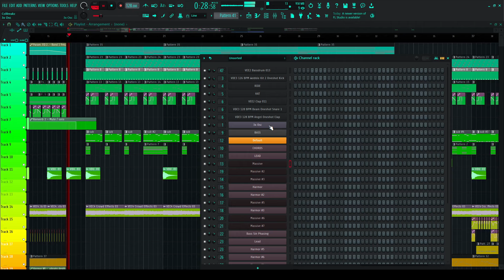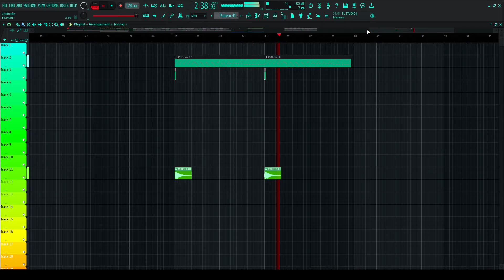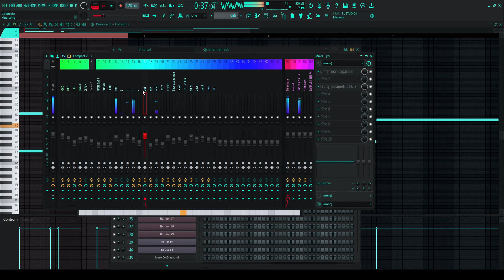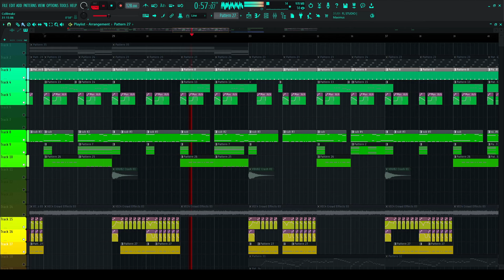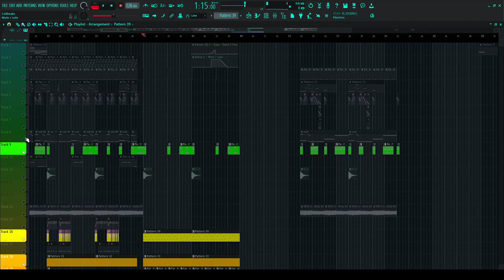(FLP) ColBreakz - Electro Twitch | Patreon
--- Plugins/programs:
· Fl Studio 21.2.2 or higher (with Harmor, Sytrus and 3xOsc included)
· Dimension Expander (Free) [VST2]
· NI Massive 1.3.0 [VST2]

10.4 MB .zip file.

¡Hola!

Me complace enormemente compartir contigo este proyecto que he creado con tanto cariño y dedicación.
Antes de sumergirnos en su contenido, me gustaría aclarar algunos puntos importantes sobre su uso y distribución.

Este proyecto está diseñado específicamente para ser utilizado con fines personales y de aprendizaje.
Ha sido concebido como una herramienta para enriquecer tus conocimientos, explorar nuevas ideas y potenciar tus habilidades.
Es una obra que nace del deseo de compartir y contribuir al crecimiento colectivo.

Sin embargo, es crucial destacar que este proyecto no debe ser utilizado con fines comerciales.
No está permitida su venta, distribución con fines lucrativos ni su integración en productos o
aervicios que generen ingresos económicos. Esto garantiza el respeto hacia el esfuerzo y la creatividad invertidos en su creación,
así como el cumplimiento de las normativas legales correspondientes.

plataformas digitales de acceso público. Esto se debe a que deseo mantener un cierto control sobre su
distribución y asegurarme de que sea utilizado de acuerdo con los principios y propósitos para
los que fue creado.

Mi mayor deseo es que este proyecto te brinde beneficios significativos en tu camino de aprendizaje y crecimiento personal.
Agradezco tu comprensión y respeto hacia estas indicaciones, las cuales buscan preservar la integridad y el valor de este trabajo.

¡Disfruta del proyecto y aprovecha al máximo esta experiencia de aprendizaje!

¡Gracias por tu atención y apoyo!

Saludos,

ColBreakz